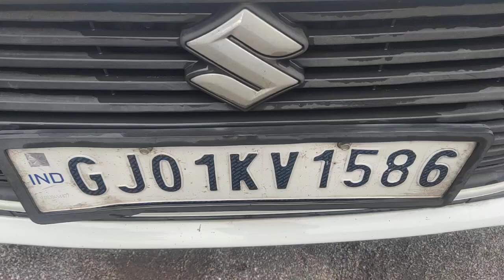2019 MARUTI Swift VDI Baroda